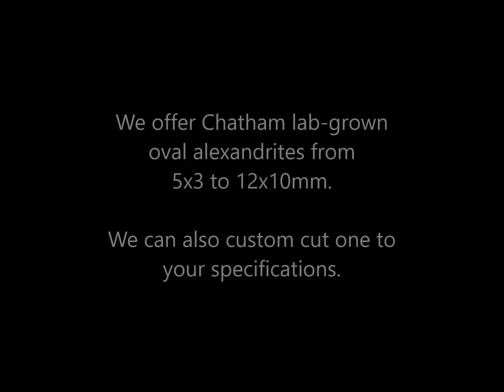Chatham Oval Alexandrites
Chatham oval alexandrites exhibit the unique phenomenon known as Color Change. Inside, Chatham alexandrites can be a purple to reddish-purple; however, outdoors they turn a beautiful teal green. Top quality natural alexandrites with excellent color change are rare and expensive. But Chatham alexandrites rival the beauty of natural alexandrites at a fraction of the price.

Chatham alexandrites are not fakes. Rather they are REAL alexandrites grown in a laboratory. They exhibit excellent color change and gem quality because they are grown in a controlled environment. Check out our video of a Chatham oval alexandrite under different light sources. Then pick the oval alexandrite size that’s perfect for you below. We offer lab-grown oval alexandrites in sizes 5x3mm to 12x10mm.